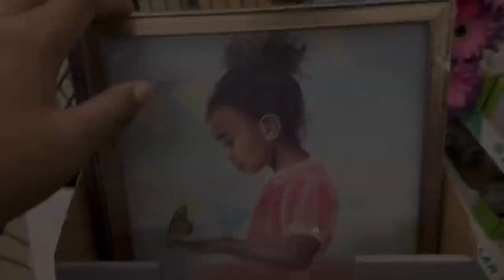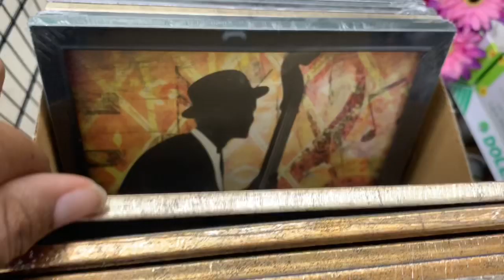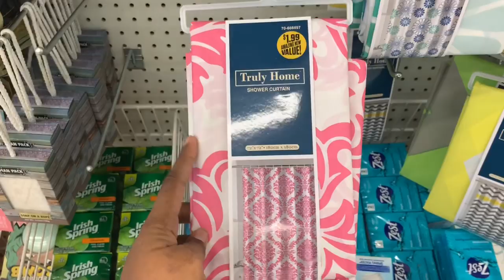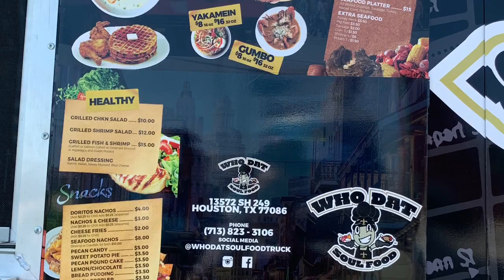A Random Friday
A Vlog durning the lock down.
All love, Aye Jay 90